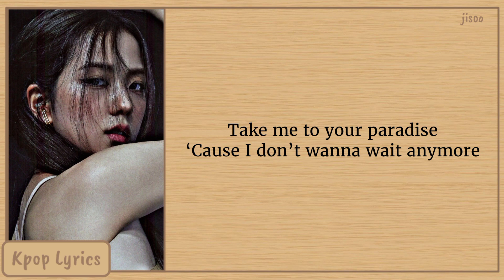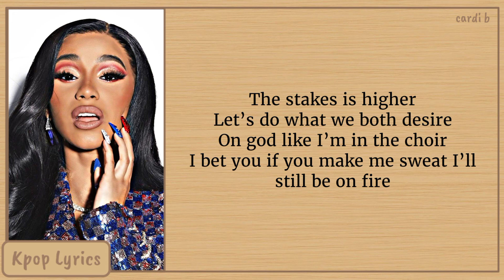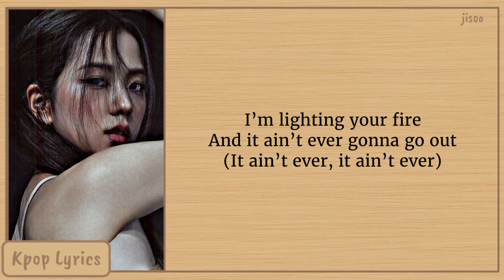BLACKPINK Bet You Wanna FT. Cardi B Lyrics